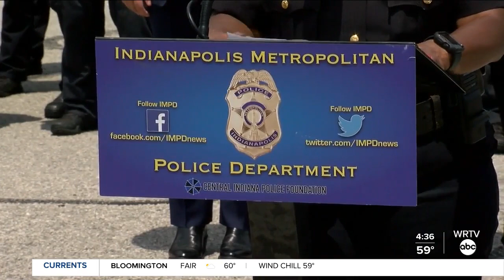'Join IMPD Week' to attract recruit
The Indianapolis Metropolitan Police Department is looking to attract new recruits through its "Join IMPD Week."